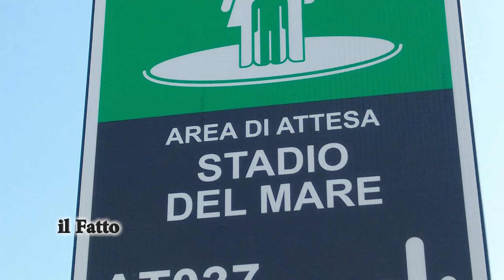IL FATTO - "La Michettiana" sesta edizione